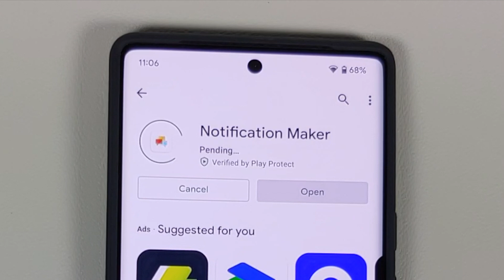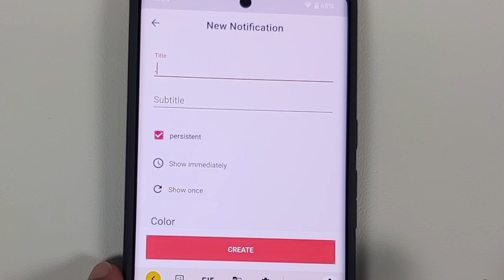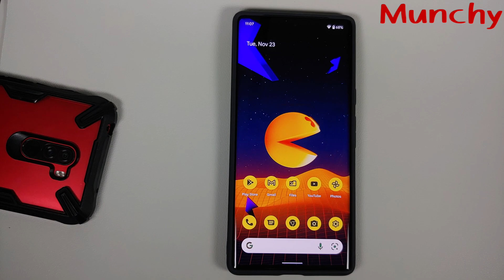How to Change Android 12 Lock Screen Clock | Fix Android 12 Lock Screen Clock in 2 Minutes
Is the Android 12 lockscreen clock too big for you? Do you feel we should have customization options for Android 12 lockscreen clock? Do you want to learn how to fix the Android 12 LockScreen clock without root in under 2 minutes? In this detailed video tutorial we will show you how to fix Android 12 Lockscreen clock and make it smaller.